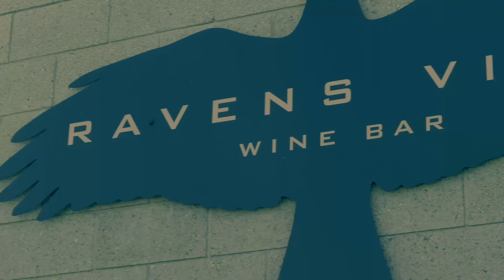Exotic Car Rally to Roosevelt Lake, Arizona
Lamborghini Club of Arizona rally to Roosevelt Lake from Scottsdale, Arizona